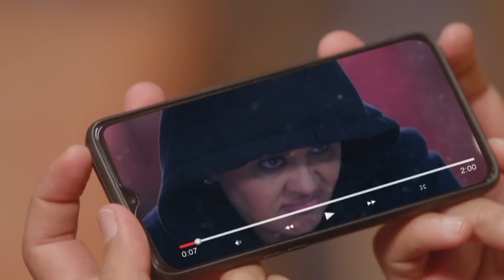Amour Eternel - Episode 185 - Série en français